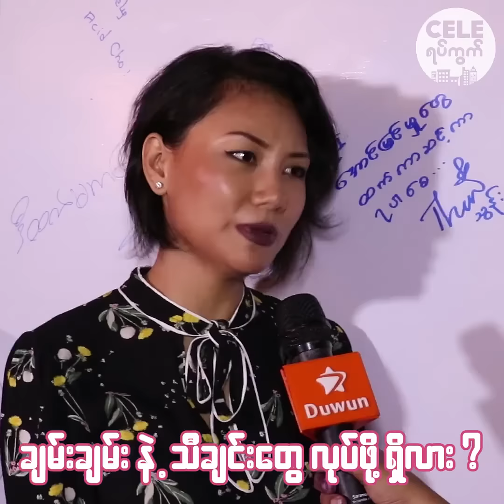ညီမျဖစ္သူ ခ်မ္းခ်မ္းကိုေပ်ာ္ေစခ်င္တဲ႔ အစ္မေနေန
ညီမျဖစ္သူ ခ်မ္းခ်မ္းကို ေပ်ာ္ေစခ်င္တယ္ဆိုတဲ႔ ခ်မ္းခ်မ္းရဲ႕အစ္မ အဆုိေတာ္ ေနေန